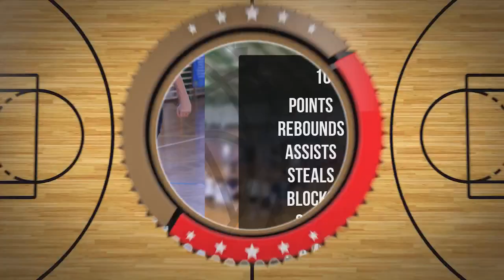Adam Piotrowski Player Mixtape DC98 Junior Zambrów 2024